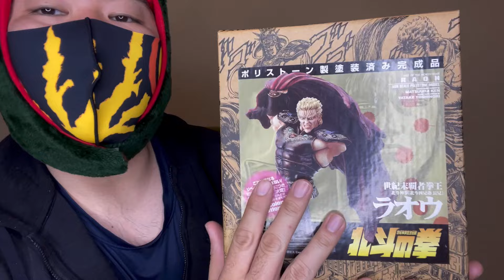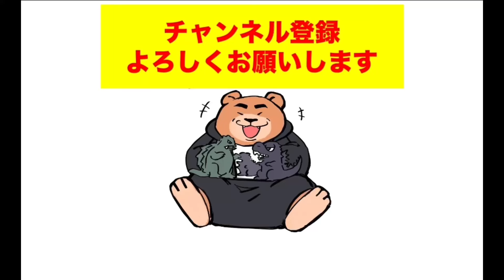海洋堂ラオウ、ノンスケール半身像2nd Color Edition レビュー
ラオウとケンシロウを並べてみました^ ^
皆様もポリストーンの扱いにはご注意下さいm(_ _)m